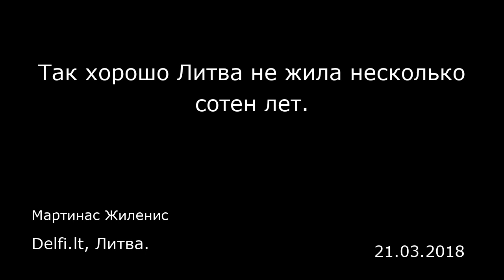Так хорошо Литва не жила несколько сотен лет. Delfi.lt, Литва.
Так хорошо Литва не жила несколько сотен лет.
Delfi.lt, Литва.
Мартинас Жиленис
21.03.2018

Если измерять благосостояние Литвы по ВВП на одного жителя, то жители страны не должны жаловаться. Так утверждают экономисты банка «Люминор» (Luminor), которые 20 марта представили новый обзор литовской экономики. В новом обзоре «Перспективы экономики стран Балтии» прогнозируют, что ВВП Литвы в этом году увеличится на 3,3%, а в Латвии и Эстонии — на 4,2% и 3,5%.    Благоприятное окружение для роста в странах Балтии создает быстрый рост еврозоны и показатели экономической оценки и ожиданий потребителей, достигшие исторических высот. По данным аналитиков Luminor, более быстрое развитие экспортных рынков и устоявшие перед инфляцией домашние хозяйства — одни из основополагающих предпосылок, которые позволили увеличить прогноз роста ВВП. «Потребительский аппетит в конце прошлого года был ограничен инфляцией (…), однако новейшие данные показали, что спираль роста цен и зарплат не завертелась», — сказала старший аналитик Luminor Индре Гените-Пикчене.    Кроме того, в прошлом году литовские компании делали большие вложения в технику и оборудование. Это позволит бизнесу достичь эффективности и легче повышать зарплаты. Гените-Пикчене заметила, что в прошлом году приостановилось и расширение рынка недвижимости. Есть сигналы, что, к примеру, в Вильнюсе цены на жилье достигли докризисного уровня и сам рынок насыщен.  Старший экономист Luminor Жигимантас Маурицас акцентировал, что самый большой вызов для экономики Литвы — незаслуженно пессимистические ожидания в связи с долгосрочной эконом...